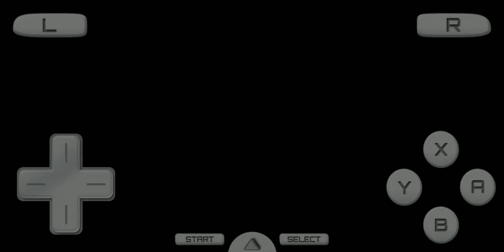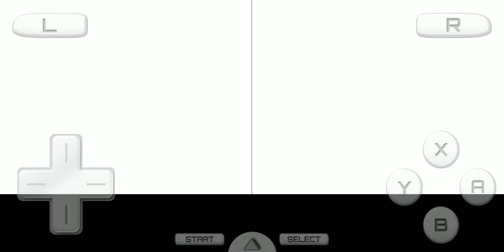Pokemon White- Episode 8-Drillz is having a bad Day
In this episode we explore Nacrene City a bit,battle N, and Drillz seems to not want to stop fainting in Pinwheel forest